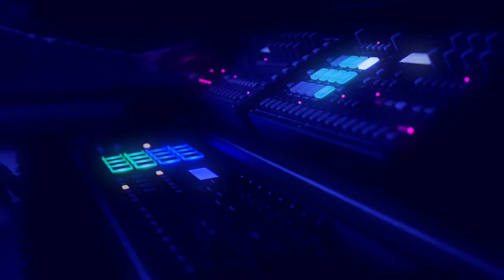▶ So Strung Out ✭ C-Block • By Leon DJ ✭ Master Remix Edition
Música, música e música todos os dias, à qualquer hora em qualquer lugar ... música, sempre 🎶

Aqui está o remix master das melhores versões dessa música que explodiu nas paradas de sucesso em 1996 - foram necessárias 23 horas de dedicação cravadas na ilha de edição para obter o resultado.

É verdade que o universo da música em seus gêneros e subgêneros abrangem os mais diversos públicos e ambientes de apreciação em cada um dos seus contextos.

Particularmente, entre todos os gêneros que o meu ecleticismo encontra prazer e satisfação ... a Deep House ocupa a melhor posição quando o assunto é inspiração para criar, compor, arranjar, mixar e remixar tudo o que toca a minha alma e ser.

Exatamente, é assim que funciona o desejo de transformar todo conteúdo audiovisual o qual normalmente, exige longas horas de trabalho para alcançar os objetivos que a minha visão e audição determinam.

Pois você é meu convidado a curtir esse remix mestre que pode proporcionar fortes impulsos quando você quiser ou estiver precisando de estímulos audiovisuais para o momento oportuno.

🎧 Agora, chega de blá blá blá e aperte o play ▶️

Quero informá-lo que este canal não tem interesses comerciais e financeiros, a dedicação na elaboração e melhorias de todo o conteúdo e seu contexto, está  focado no modo cultural do entretenimento e ativismo das causas as quais acredito ter poder em colaborar com aperfeiçoamento humano intelectual e social.

Aproveite, informe-se, descubra e diverta-se!

Webmaster ✭ Produtor

👍 Se você gosta, aproveite, compartilhe e assine o canal ✔